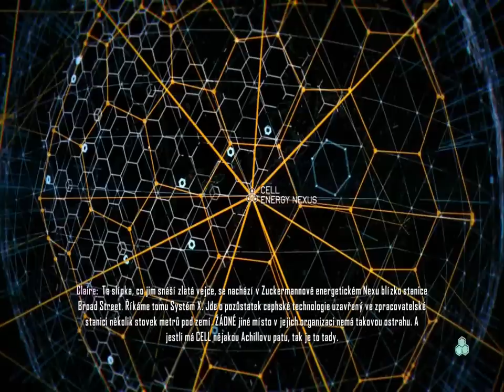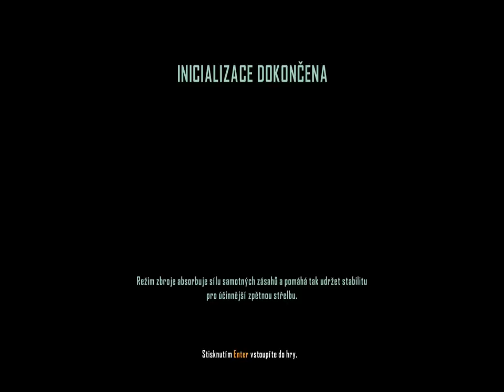Crysis 3 | CZ Walkthrough | Part 3 | [HD]